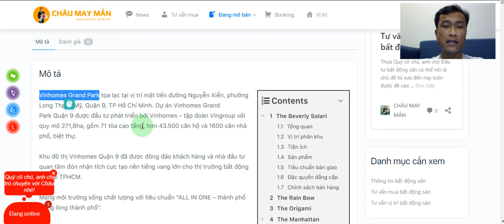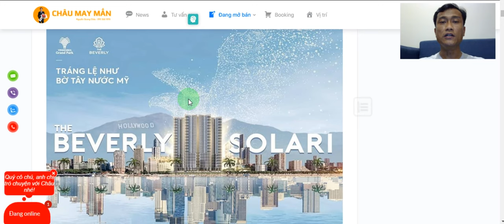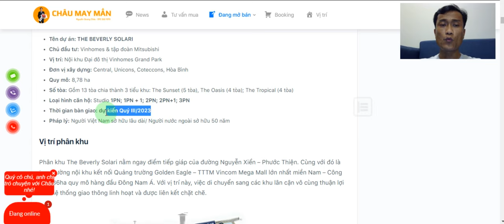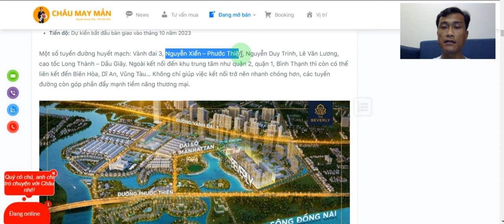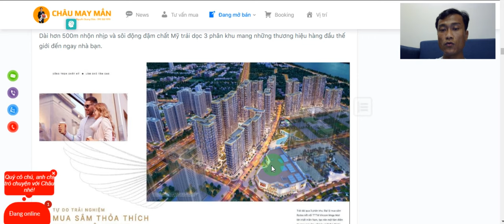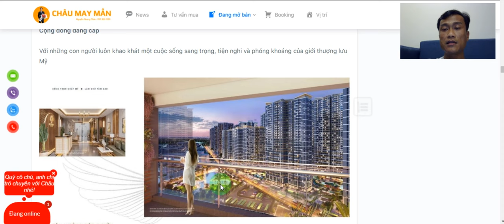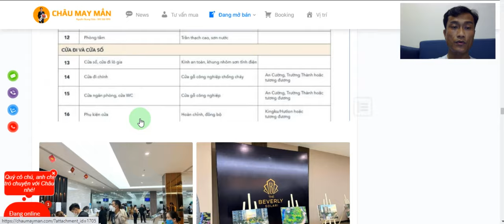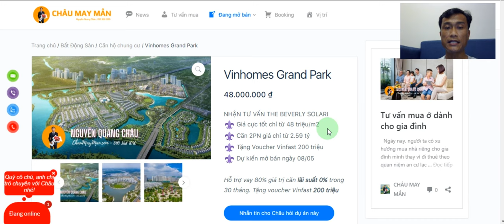THE BEVERLY SOLARI (Chi tiết: Vị trí, tiện ích & lộ trình tăng giá,...) Châu May Mắn & Bất Động Sản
Châu May Mắn & Bất Động Sản rất hy vọng sẽ mang lại những thông tin về các dự án bất động sản uy tín đến Quý cô chú, anh chị qua những video mà Châu đã thực hiện